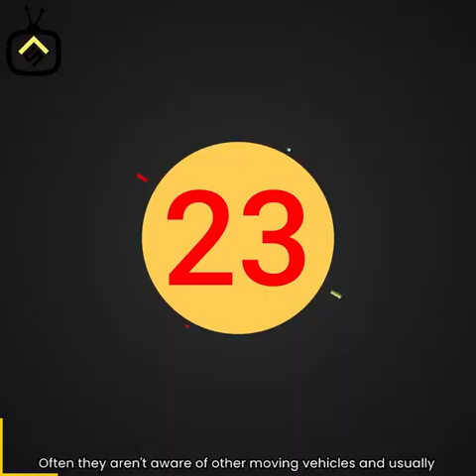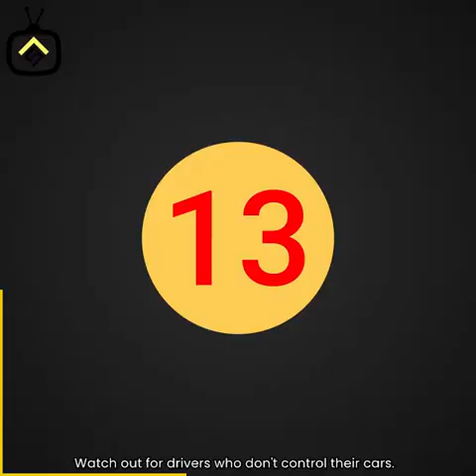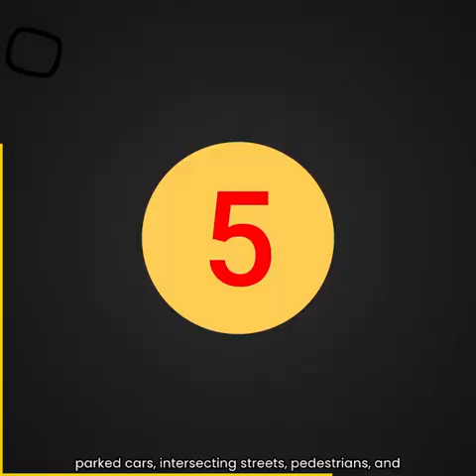worst ROUGH ENDINGS 🤣🤣🤣🤣🤣